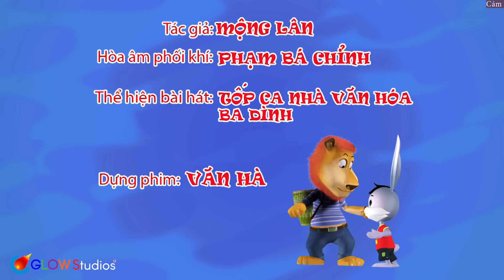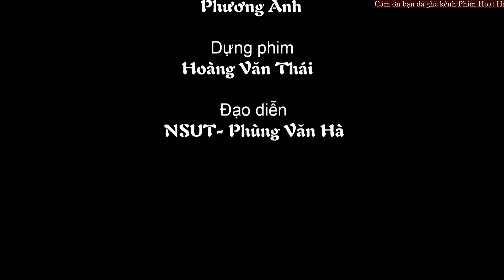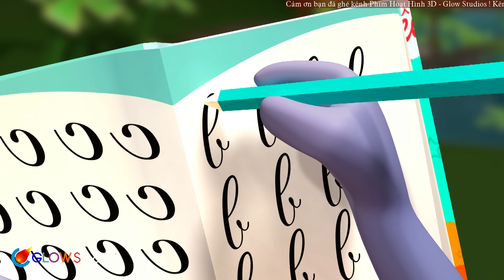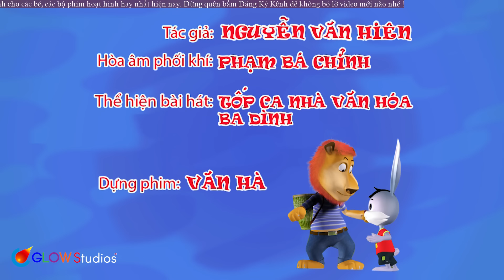Hổng Dám Đâu ... em còn phải học bài - 10 Bài Hát Thiếu Nhi Vui Nhộn Hay Nhất Cho Bé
Hổng Dám Đâu ... em còn phải học bài - 10 Bài Hát Thiếu Nhi Vui Nhộn Hay Nhất Cho Bé. Cùng bé xem những bộ phim hoạt hình 3D, hoạt hình Việt Nam 3D hay nhất tại đây nhé !

00:00:00 1. Hong Dam Dau
00:04:21 2. Chị ong nâu & em bé
00:07:11 3. Doan Tau Nho Xiu
00:10:11 4. Doi Ken Ti Hon
00:13:14 5. Em tap lai oto
00:14:59 6. Hong Dam Dau
00:19:20 7. Trai Dat Nay La Cua Chung Minh
00:23:10 8.  Dem Trung Thu